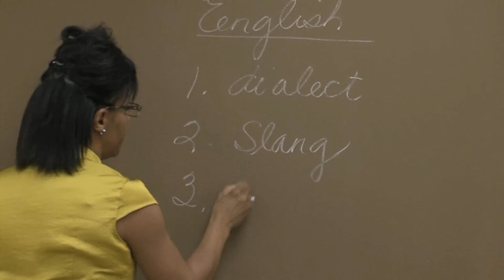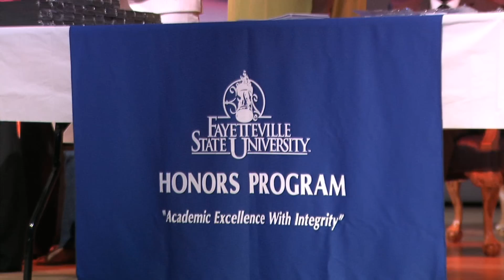Fayetteville State University Open House Message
Chancellor James A. Anderson has a message for potential Fayetteville State University students.  Production by Viewfinders Media.